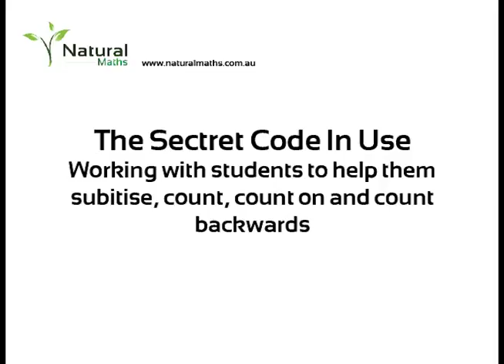Natural Maths' Secret Code In Use - Why It's Important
Why it's important students develop an understanding of numbers - how to count, subitise, count backward, count on-wards and so on from an early age.